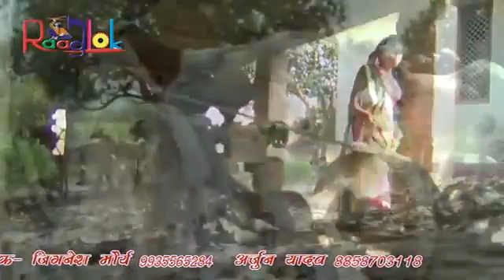Ghar aaja pardesi